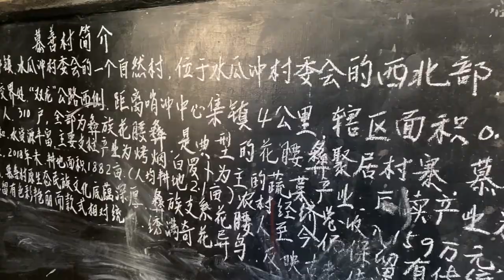Discovering the Yi: A Short Look into One of China's Ethnic Minorities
Sorry for lack of content!
This was a short documentary-type video I made as a final project for my Chinese Film class. I hope you enjoy it.

If you are still waiting on the rest of the TBC Tales videos to come out, I apologize for the wait! I hope this can hold you over until I am less busy with schoolwork.